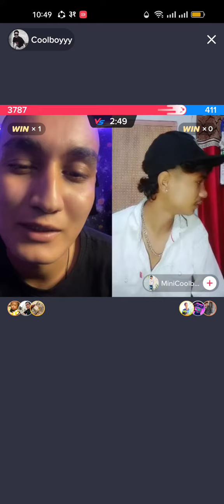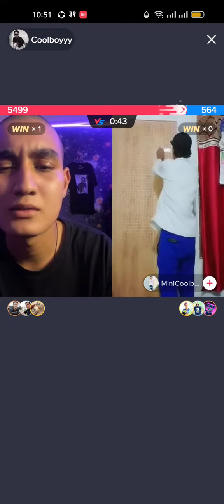#|Coolboy VS √Minicool Boy Chatya katu Ray (Guf Pani kati Ako hola ta 😳😂) TikTokLive.//Karki Nabeen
Live Coolboy and mini coolboy  ko guff